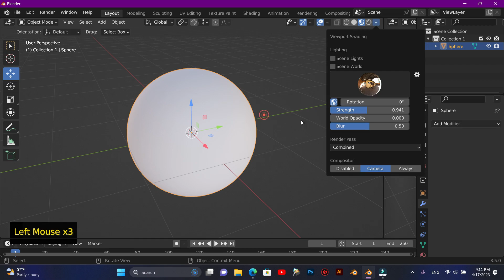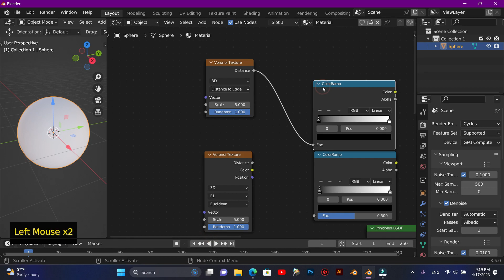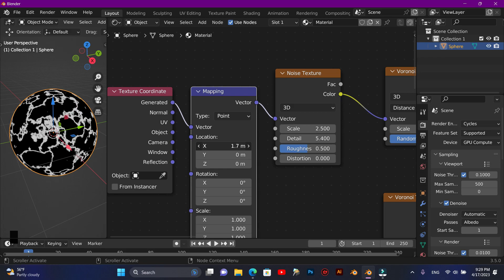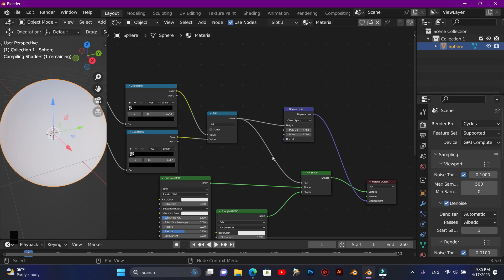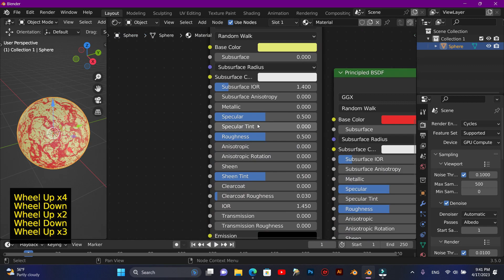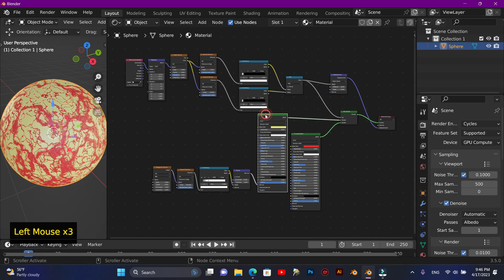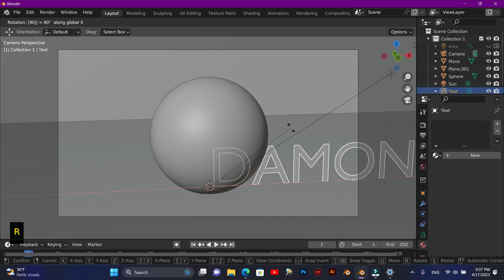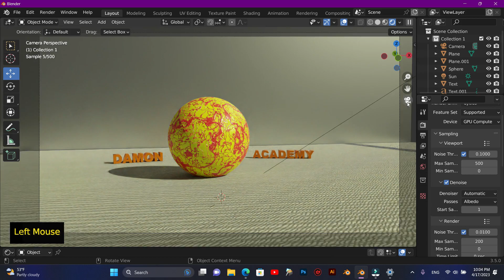How to Make a Procedural Vein material in Blender for Beginner (Blender Tutorial)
How to Make a Procedural Vein Material in blender Easy for Beginner